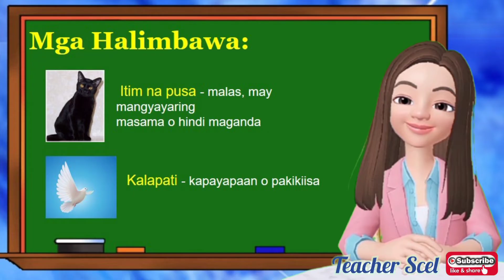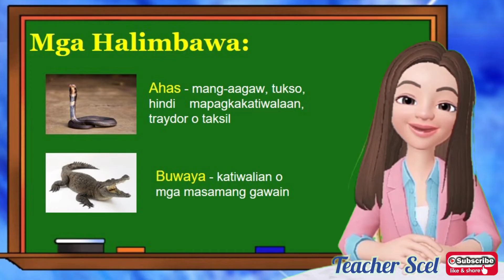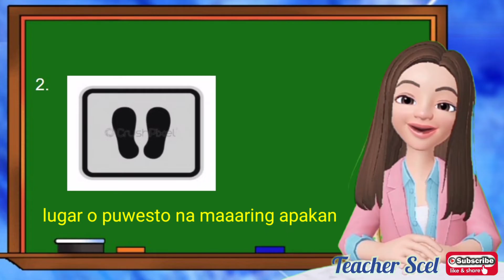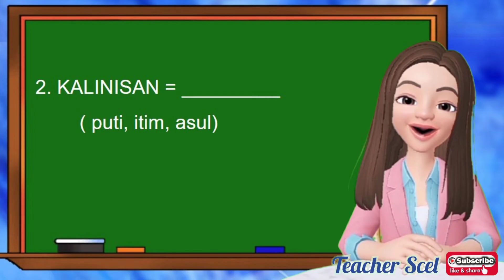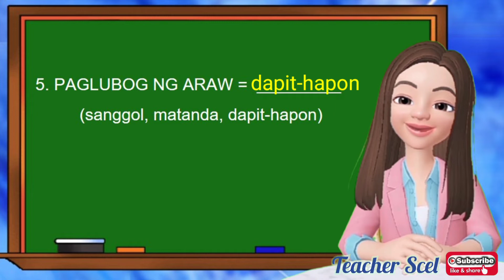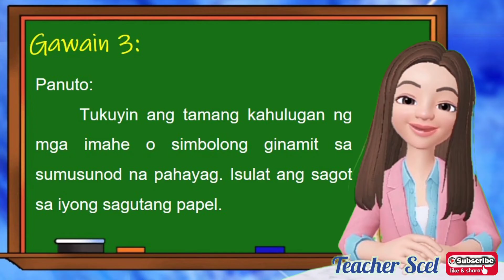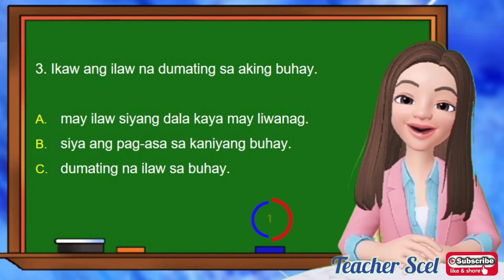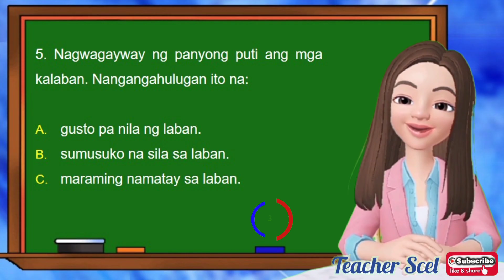Imahe at Simbolo | Filipino 9 | Teacher Scel